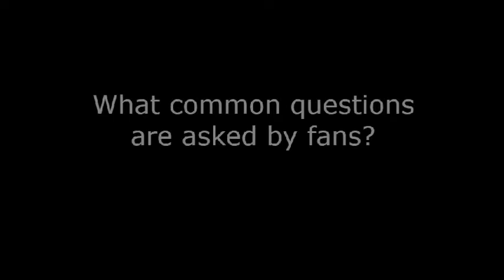Tara Sands - MCM London 2018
Voice Actress Tara Sands drops into the MCM London Con for a quick chat and to dispense some words of advice.